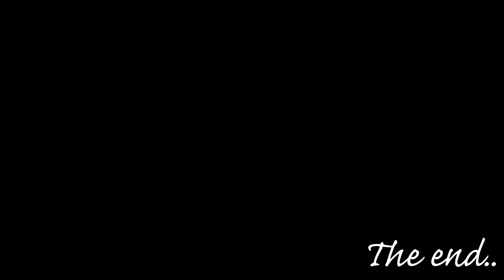Trailer Irina&Victor - Foto Center Resita